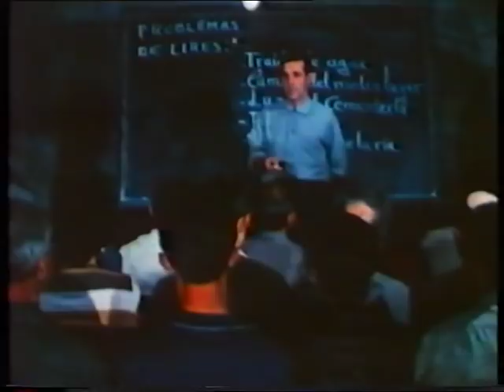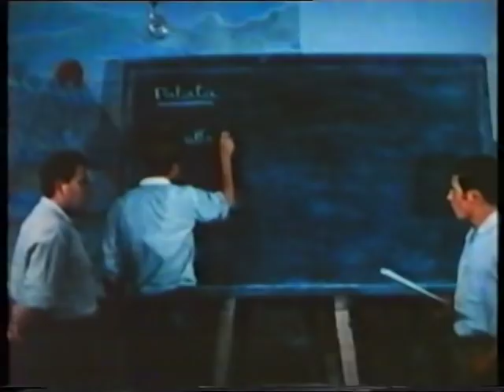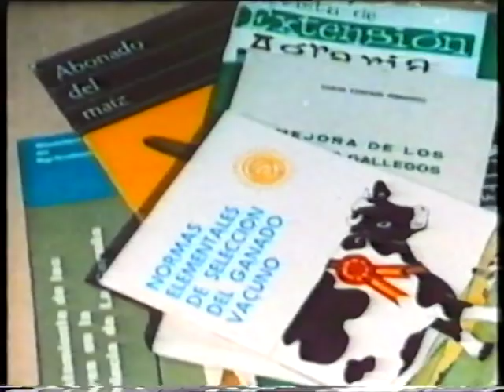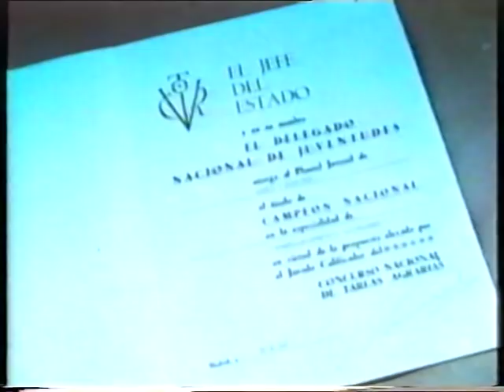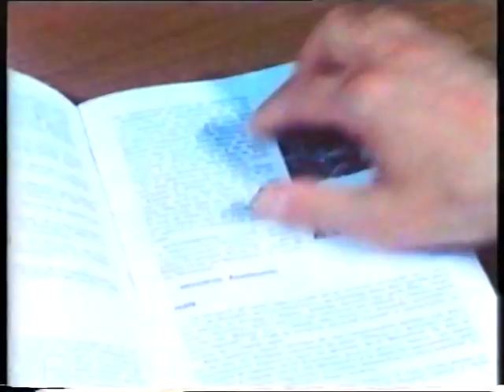Lires Documental completo Cee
Documental sobre el progreso de un pueblo de Galicia que trabajó unido para un objetivo común de transformación social. Este documental fue premiado en Padua (Italia), Lisboa( Portugal) y Viña del Mar (Chile).